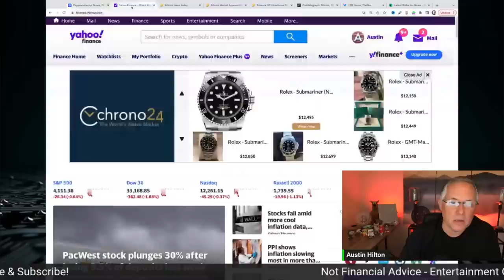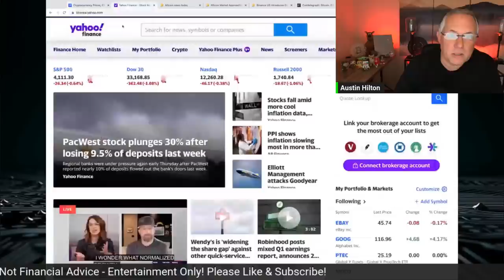Crypto Prices Plunging! Is This the Crash We've Been Fearing?